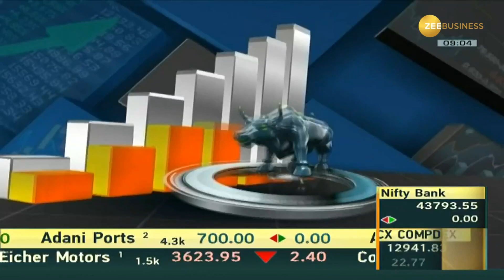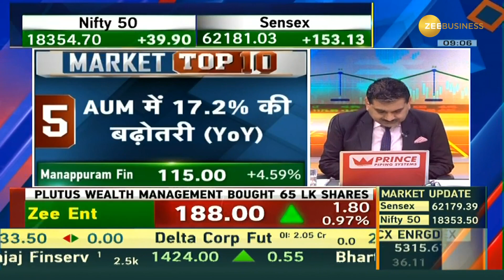Market Top 10 : Which news to follow for stocks Updates? Which share will be top gainers today?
आज बाजार की TOP 10 खबरें...

किन 10 शेयरों पर आज रखें नजर?👁️

जानिए इस वीडियो से...